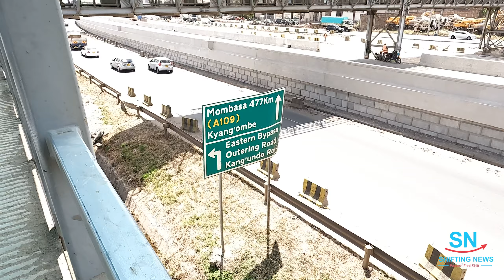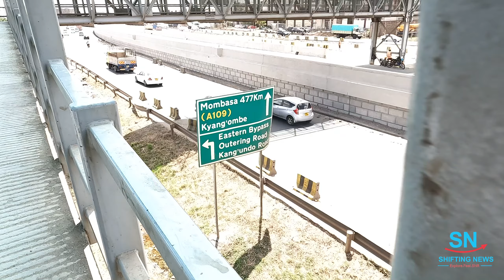Nairobi Expressway Update Eastern Bypass Interchange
Here is an update on Nairobi Expressway at the Eastern Bypass Interchange. The Nairobi expressway is taking shape at a fast speed and the interchange at Eastern Bypass will be completed soon.